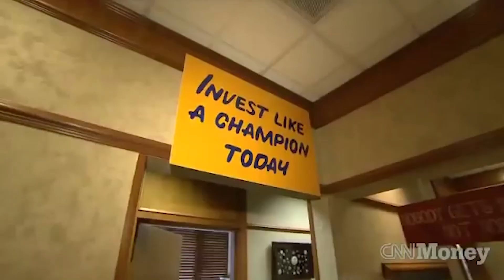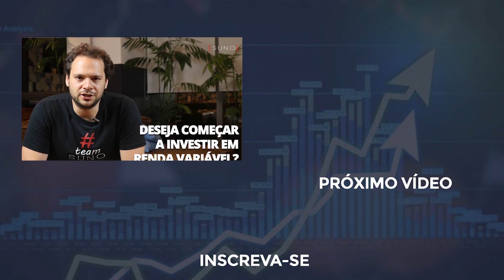WARREN BUFFETT Investe em Fundos Imobiliários (fiis)?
Hoje, Warren Buffett completa 89 anos. Para comemorar, chamei o Jacinto Santos, analista do FundsExplorer para responder a uma pergunta que tenho recebido com frequência: Warren Buffett investe em fundos imobiliários? Comente abaixo se você também investe em REITS.